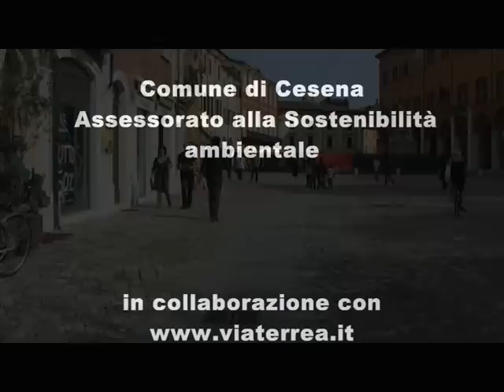Settimana Europea della Mobilità Sostenibile a Cesena